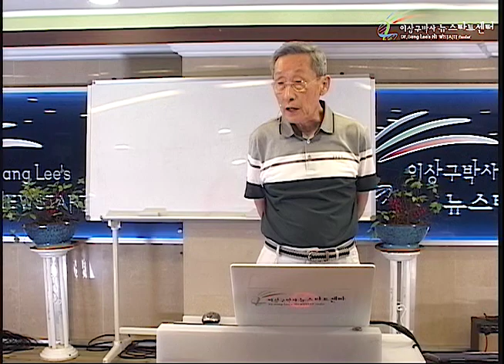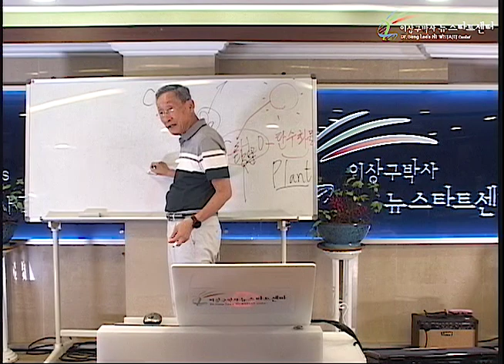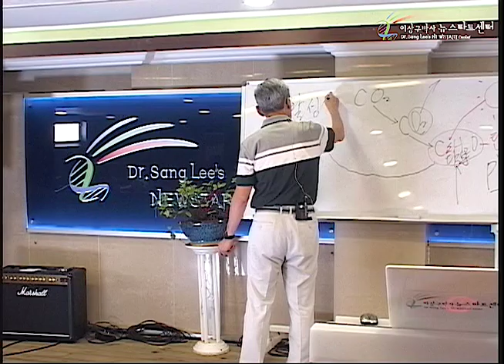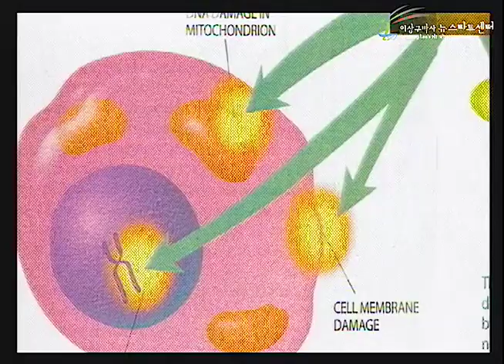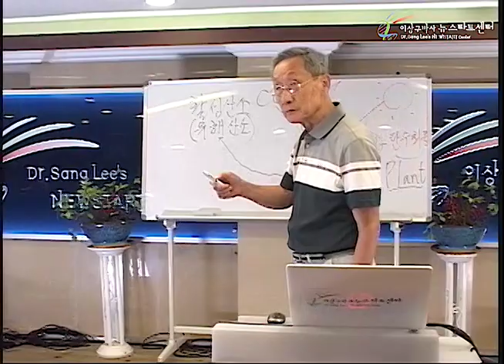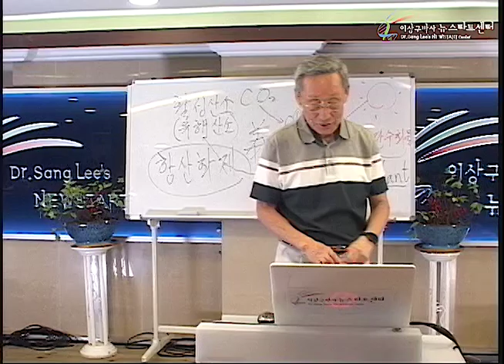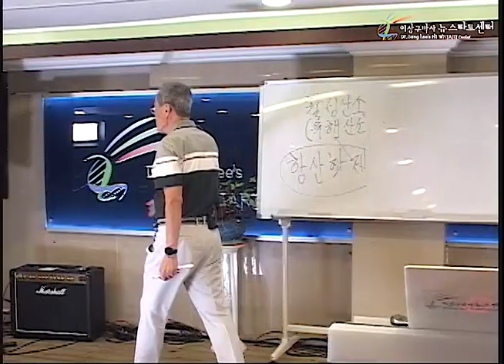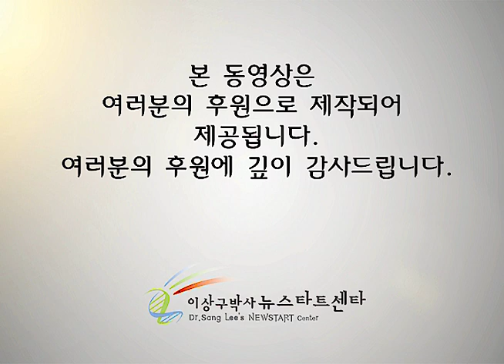R242 13 건강한 식생활 (1)